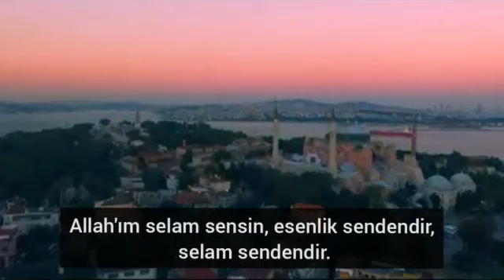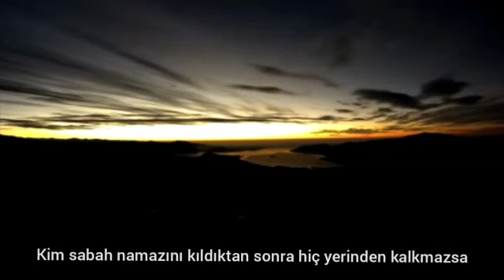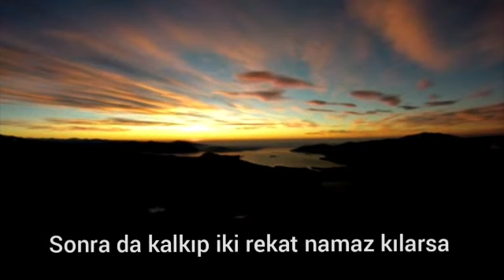Müminin Bir Günü -2